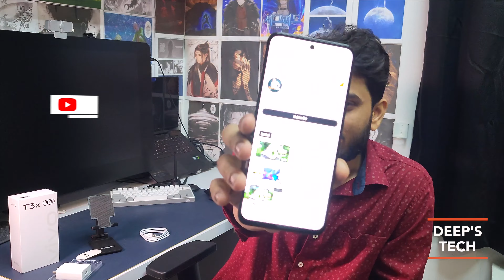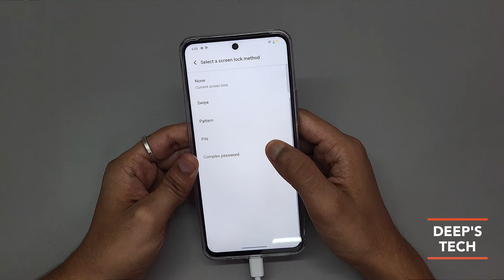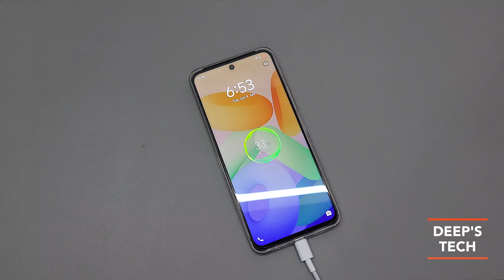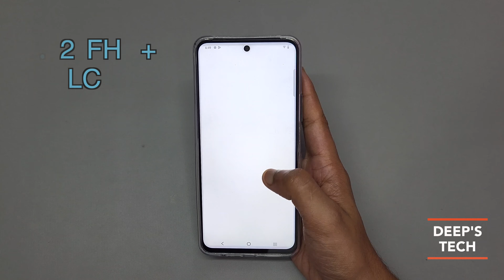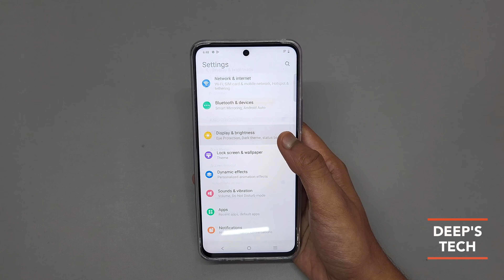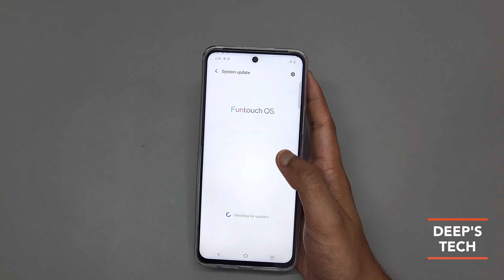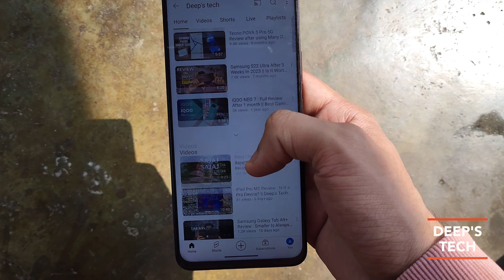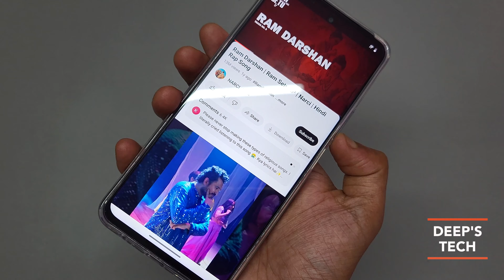VIVO T3X Review - A Powerful Phone Under 14000 || Deep's Tech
A phone under 14000/- jisme aapko better Performance dekhne milta hai, Large display hai, unique design hai and bada battery hai.
video pura dekhiye
and particular info ke liy ye rha,
TX3 Episodes

VIVO T3X Intro : 0:00
VIVO T3X In box : 00:35
Important message : 00:50
VIVO T3X Build/ Buttons / Port : 01:15
VIVO T3X Specs : 01:55
VIVO T3X Camera : 02:37
VIVO T3X Charging & Battery : 03:41
VIVO T3X Display : 05:00
VIVO T3X IP64 : 07:01
VIVO T3X Performance :  07:12
VIVO T3X Gaming : 07:20
VIVO T3X Software : 07:44
should you buy VIVO T3X : 09:00
VIVO T3X Sound : 10:11